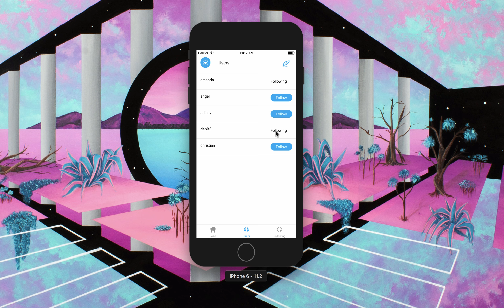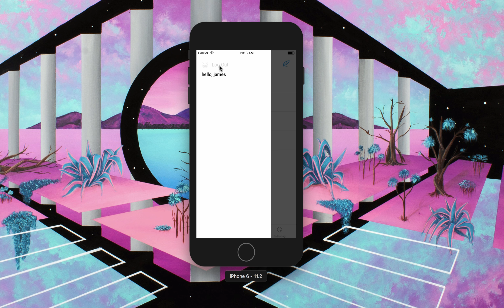heard - React Native messaging app built with AWS (AppSync, Amplify, Cognito) - Github link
Messaging app built with AWS AppSync, AWS Amplify, Amazon Cognito & Amazon DynamoDB